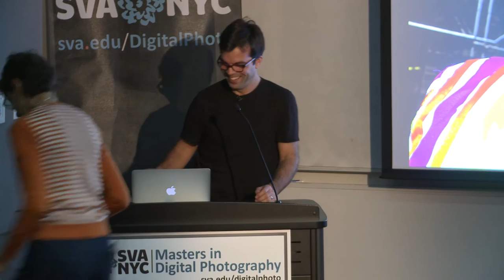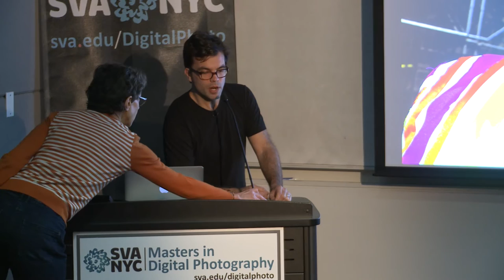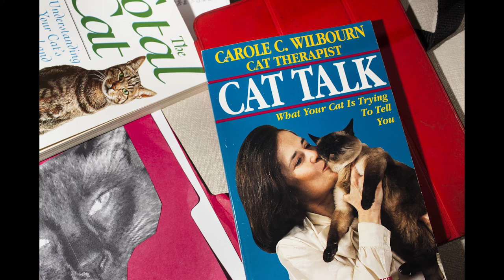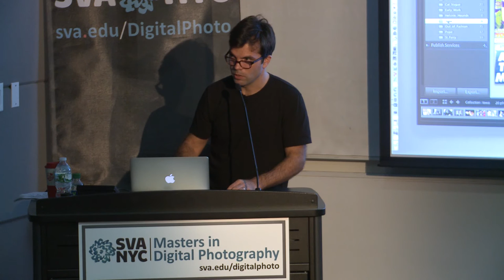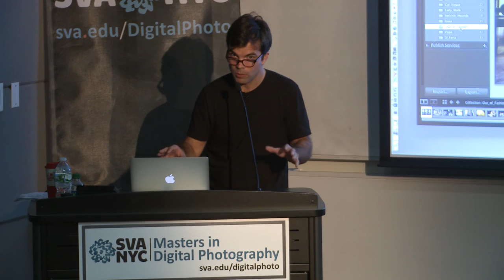Landon Nordeman - Editorial & Commercial Photographer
Landon Nordeman’s photographs have appeared in ESPN magazine, Fortune, National Geographic, The New Yorker, New York, Saveur, Time, Vogue and W. His work has been exhibited at the Howard Greenberg Gallery in New York City and the Ullins Center for Contemporary Art in Beijing, and is in the collections of the Columbus Museum of Art in Columbus, Ohio, and the Museum of Fine Arts in Houston.